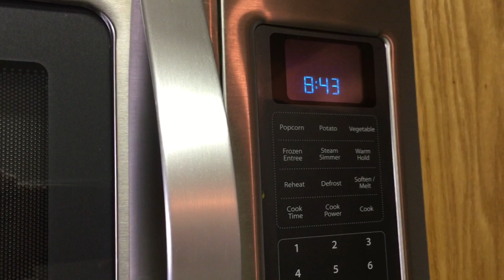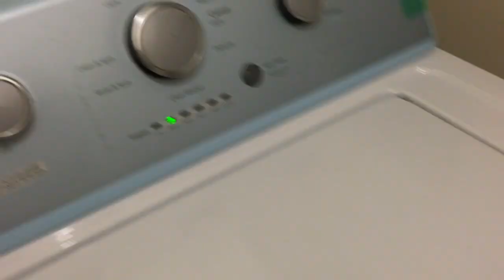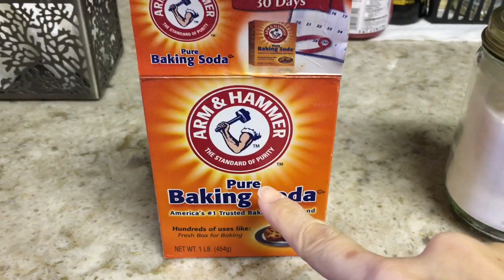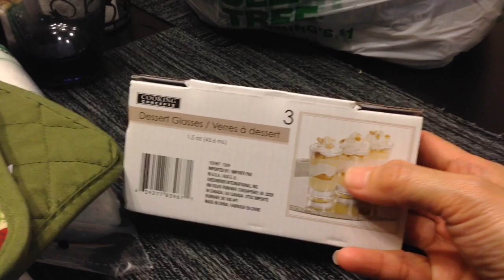PROPER MIDDLE SCHOOL DRESS CODE | MOMMY DUTIES | MINI DOLLAR TREE HAUL | PINOY ABROAD(USA) VLOG